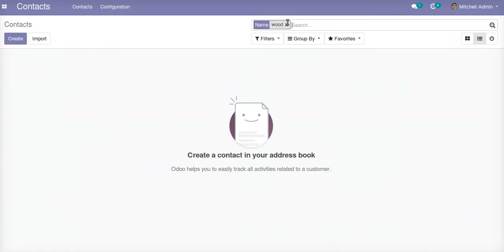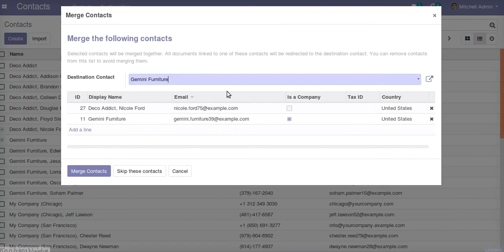Merge Contacts in Odoo13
How to merge two contacts into one in Odoo 13. Default method by which you can merge multiple contacts into one.